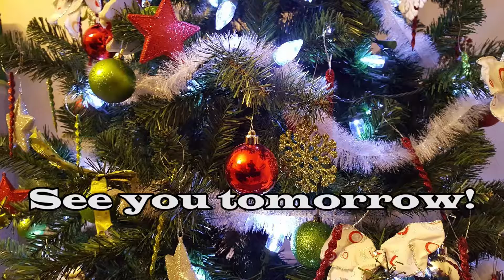Vlogmas Day 15 Errand Fail